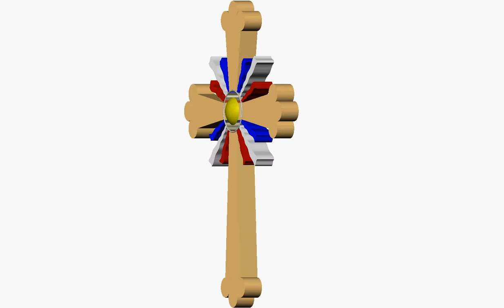Assyrian Cross 2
The oldest Christian cross in existence is used by the Assyrian church originally founded by the Apostle St. Thomas (Tooma Shlikha) himself dating back to 33 A.D. in central Mesopotamia. Visit us at bet-davvid.com for additional Assyrian Material.